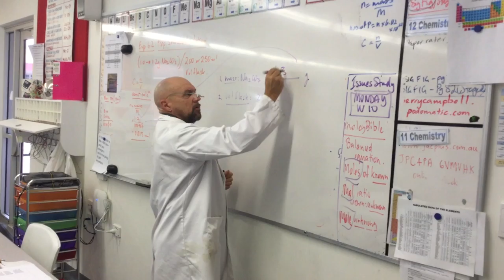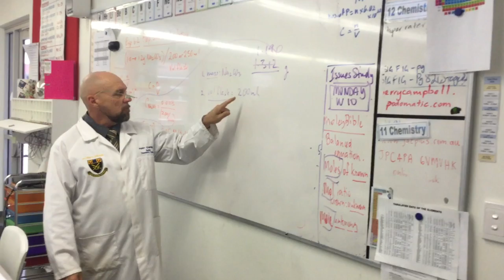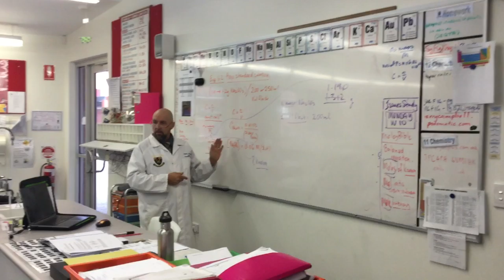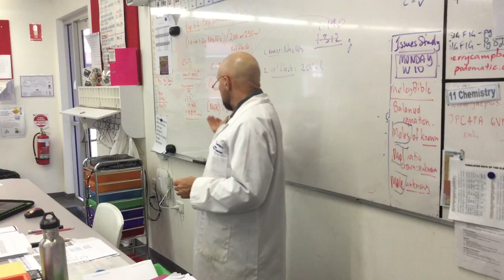Making a standard solution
Basic procedure for making a standard solution. Two methods demonstrated.